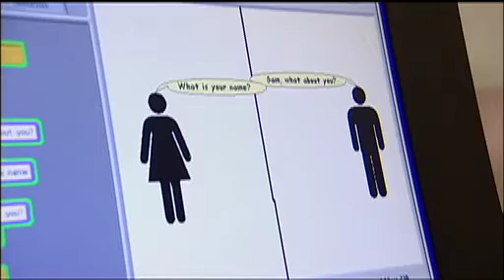(The Block Coding Archive) computerclubhouse-DLL.mov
Dated: Unknown, can be from 04Jun05 - 01Aug05
"The Block Coding Archive" is an on going project of trying to archive and preserve everything related to LLK's coding works. (Logo Blocks, Turtle Art, Scratch, etc)